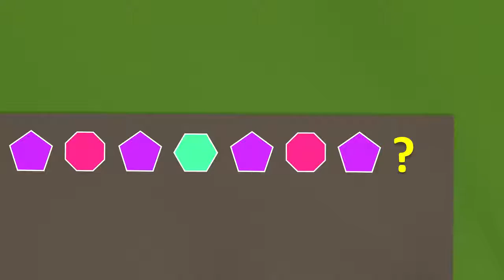Геометрия для детей. Учим плоские геометрические фигуры с паровозиком Чух-Чухом - часть 2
"Геометрия для детей. Учим плоские геометрические фигуры с паровозиком Чух-Чухом - часть 2" - обучающий мультфильм для детей от 3 лет, а также учеников начальной школы. Паровозик Чух-Чух приехал на строительство детской площадке и привёз туда плоские геометрические фигуры. Нужно помочь Чух-Чуху закончить мозаику в центре площадки и узор по краям площадки. Подъёмный кран и вертолётик раскладывают фигуры на их места.
В этой части ребята могут вспомнить и назвать фигуры, изученные в первой части мультфильма (1 часть мультфильма смотрите